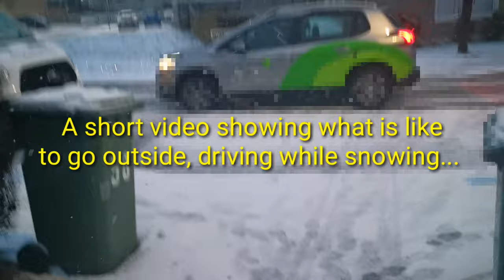Winter in Scotland | What is like to go outside, driving while snowing | Tzai's Access Vlog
A short video showing what is like to go outside when snow falls, driving while snowing.

Follow me on:
Instagram Name :
                  *  Tzai's Access Vlog
Facebook Pages :
                 1. Tzai's Access Vlog
                  2. Crochet & Accessories Collections
                  3. Quotes & Lifestyle